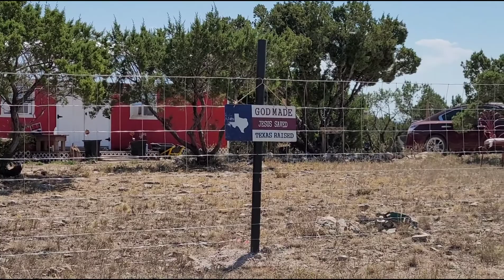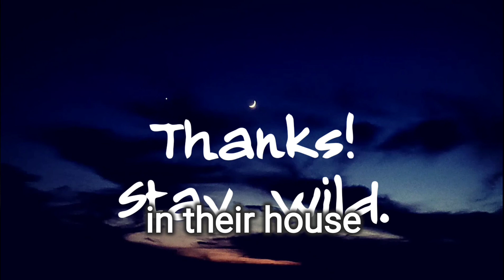Fencing is DONE | Duck House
We've got our yard completely fenced in, just have to buy/make and then install the gates. I added more plants to my collection. We are busy at work getting a bathroom reno done. And we build a duck house. Soon we'll paint it and make it look pretty.

*I don't know why the video has like 18 seconds of dead air at the end...it's not like that in my editing software. I would try to fix it, but it takes roughly 5 hours to upload a 7 minute video. 🤷🏼‍♀️